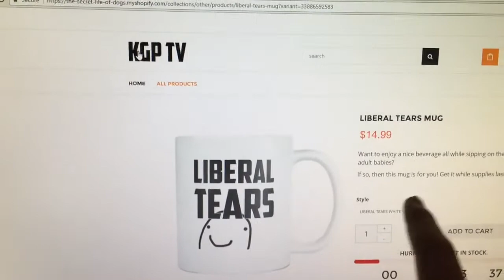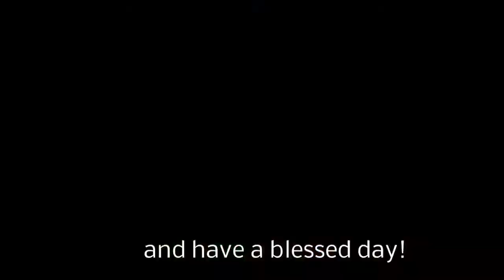NEW! Ben Shapiro DEBATES HEALTHCARE Is Health Care A Right? NOPE!